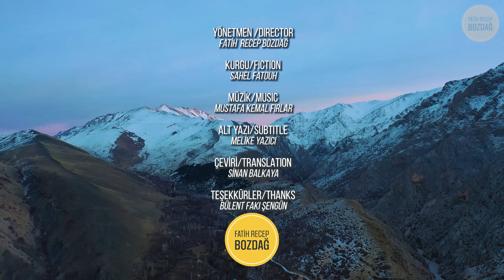Dağın Eteklerinde Yayla Yaşamı- Köye Yaklaşan Kış | Belgesel-4K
Konya'nın Halkapınar İlçesin de Kayasaray köyünde, Aydos dağının eteklerinde yaşayan Erişan Kuruca geçimini keçi çobanlığı ile sağlıyor.
Köye yaklaşan kış zorluklara göz kırparken,  Kuruca ailesi imece usulü ile hayat mücadelelerine devam ediyor.
Bu belgesel de keçi çobanlığını ve Anadolu'da kış yaşamına giriş bölümünü izleyeceksiniz.

Keyifli seyirler.
Alt yazıyı açabilirsiniz.